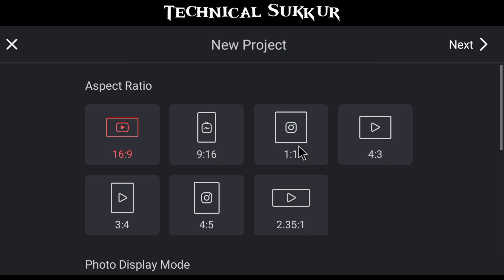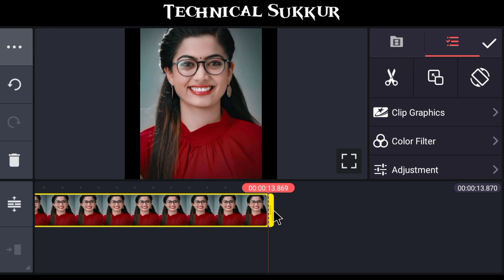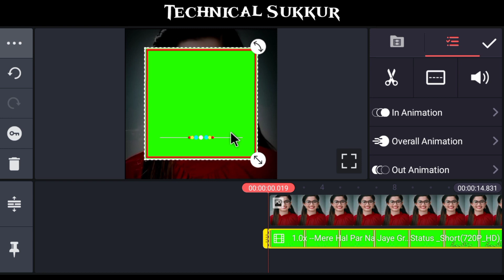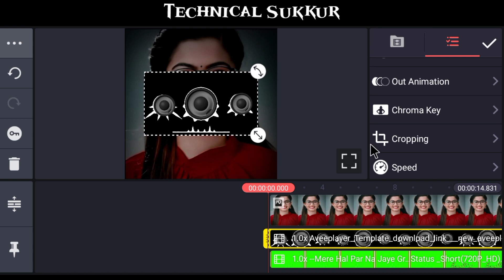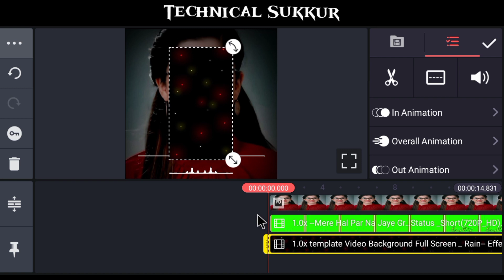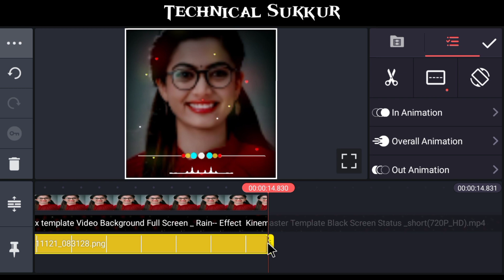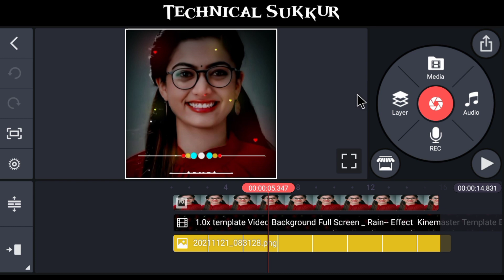How to Make Urdu Poetry Video | Urdu Shayari Wali Video Banane Ka Tarika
kinemaster urdu status editing
urdu shayari wali video banane ka tarika
how to create urdu poetry video
How To Make Whatsapp Status In Kinemaster

From  : Sukkur Sindh Pakistan